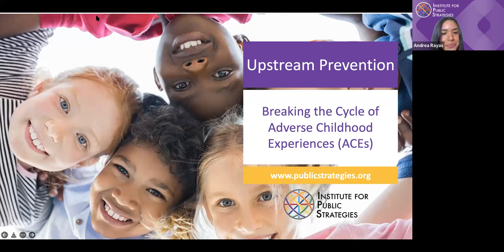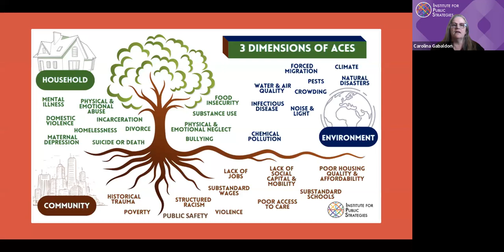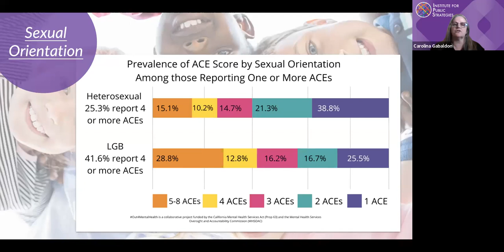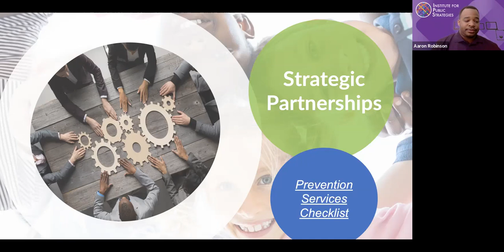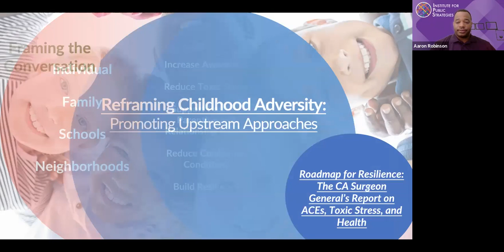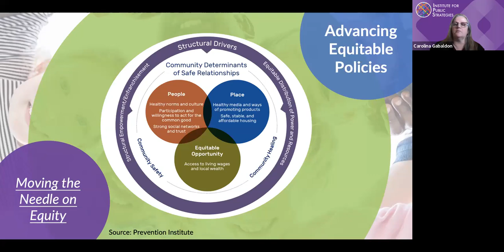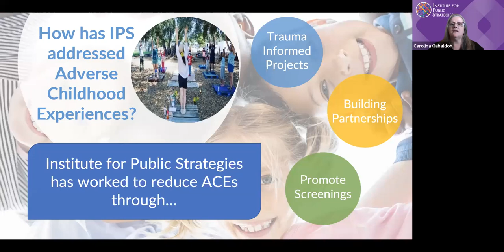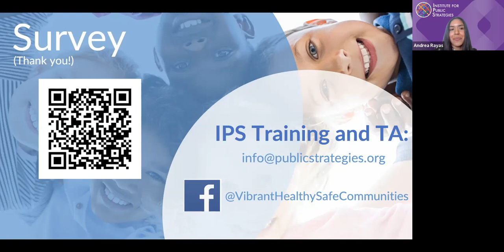Breaking the Cycle of ACEs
In this webinar recording, IPS’ Carolina Gabaldon and Aaron Robinson explore how public health providers can partner with communities to build resilience and break the cycle of intergenerational trauma. Panelists share data collection and policy analysis strategies to assess the root causes of community trauma and toxic stress and provide real-world examples of communities that have successfully used policy to lower the incidence of ACEs.

This recording is ideal for community organizers and public health professionals working to create more equitable communities where everyone can thrive.